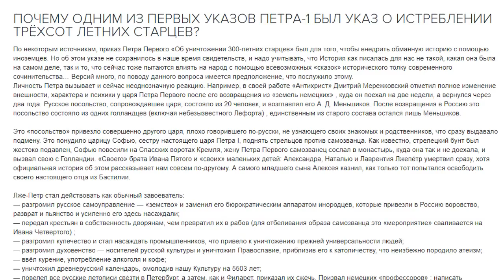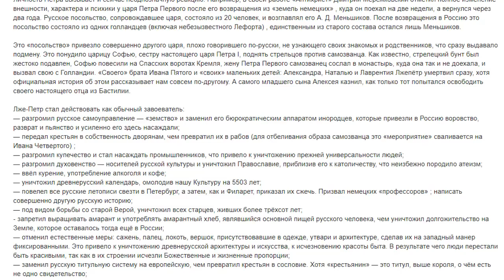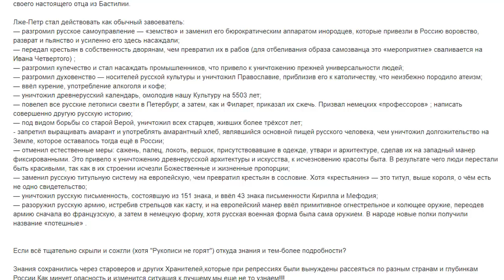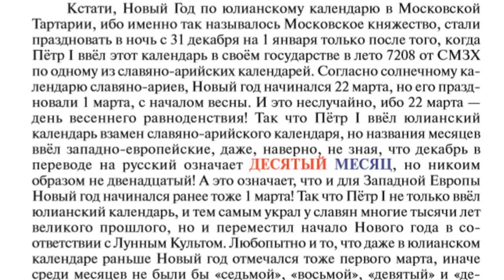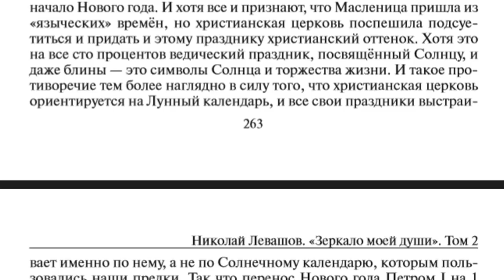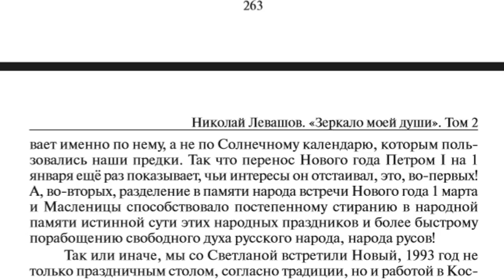зачем Петр I уничтожал староверов